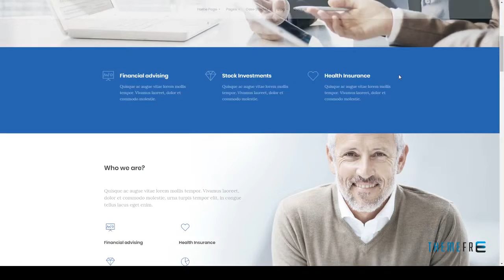Zysk - Advisior and Finance WordPress Theme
Compatible With Visual Composer 5.1.x, Bootstrap 4.x, Bootstrap 3.x

 Software Version WordPress 4.8.x, WordPress 4.7.x, WordPress 4.6.1, WordPress 4.6

 Columns 4+

 Layout Responsive

 Tags accountancy, advisior, animated, business, coaching, consulting, consumer, credit, finance, insurance, investments, modern, money, multipurpose, stock